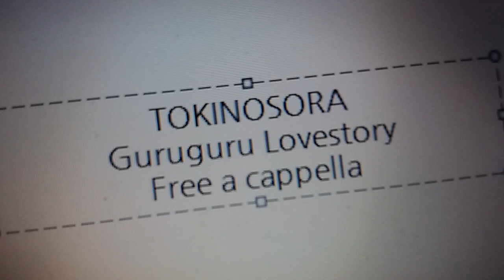ときのそら - ぐるぐる・ラブストーリー Free a cappella フリーアカペラ